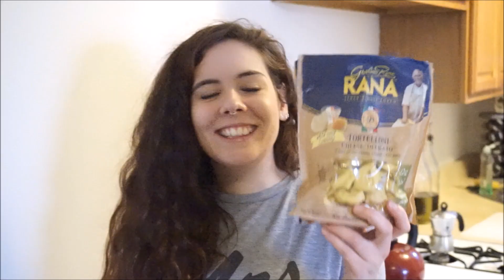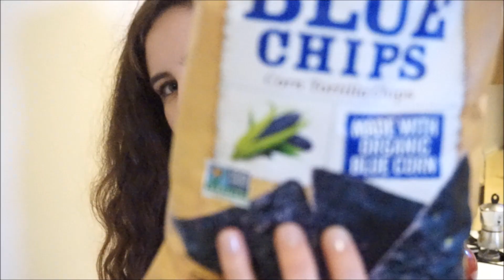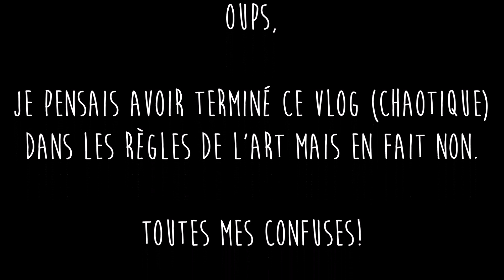COÛT DE LA NOURRITURE À NEW-YORK, CHIPS BLEUES, ET INFOS MAGASINS | Harmony Lu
♥ CLIQUE ICI POUR PLUS D'INFOS! ♥

Combien ça coûte de faire ses courses à Brooklyn?
Ça existe du maïs bleu?
Où faire ses courses pour ne pas se ruiner?
Le Crollé et moi essayons de répondre à ces questions, d'une manière un peu chaotique, il faut bien l'avouer! :-p

BONS PLANS !